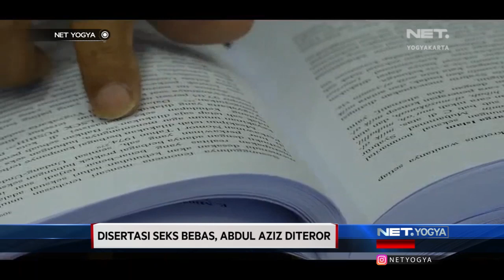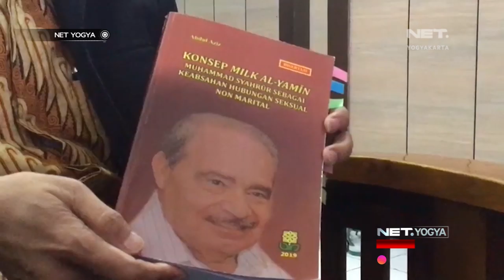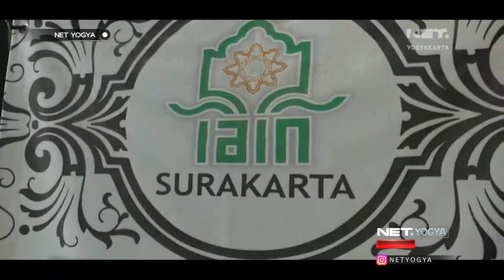Disertasi Sex Tuai Polemik Hingga Teror - NET YOGYA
Disertasi seorang dosen Institut Agama Islam Negeri IAIN Surakarta Abdul Aziz, terus menjadi perbincangan lantaran mengkaji konsep Milk Al-Yamin tafsiran Muhammad Syahrur  tentang sex non marital.

Akibatnya, berbagai teror mulai berdatangan kepada dirinya dan keluarganya. Meskipun demikian, Abdul aziz berhasil lulus ujian disertasi tersebut dengan predikat sangat memuaskan pada tanggal 28 agustus lalu.

57 UHF Pkl. 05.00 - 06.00